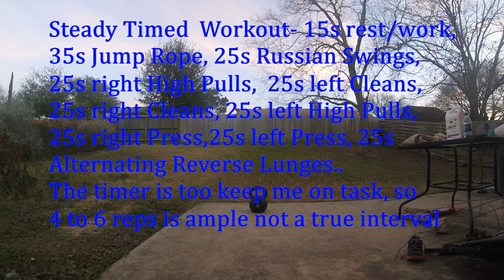Kettlebell Workout #105 The Steady Heavy Kettlebell fat burning Workout and Jog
timed workout, but to keep me on task and dont injure yourself with heavy kettlebells..15 sec rest/work, 35 sec jump rope, 25 sec Russian Seings, (4 - 6 reps of the following) 25 sec right High Pull, 25 sec left Clean, 25 sec right Clean, 25 sec left High Pull, 25 sec right & than  left Shoulder Press, and 25 sec  Alternating Goblet Reverse Lunges. stay on pace and concentrate on lifting a heavy kettlebell. 1/2 mile jog with 2 mile dog walk